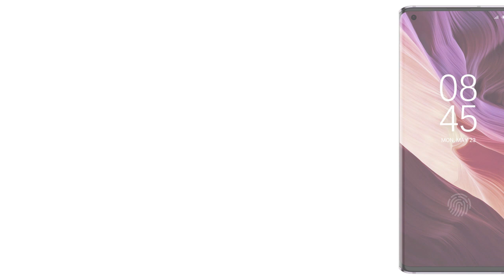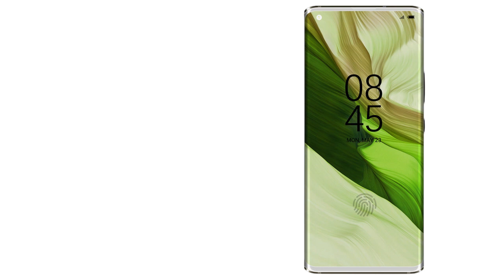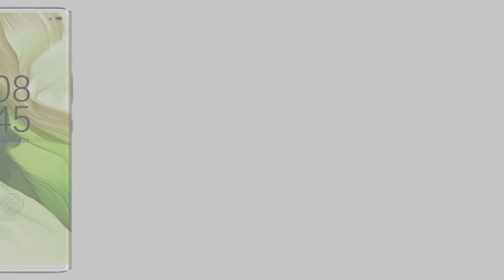Infinix Zero X - Beast Smartphone (Price+Specs+Launch Date) Expected !!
Toh Public, iss video mein hum baat karenge Infinix Zero X ke baare mein aur janenge iska Specification, Price aur Release Date ke baare mein, agar video pasand ayi toh video ko Like, Share aur Comment jarur karna, aur Channel ko Subscribe karna mat bhulna.